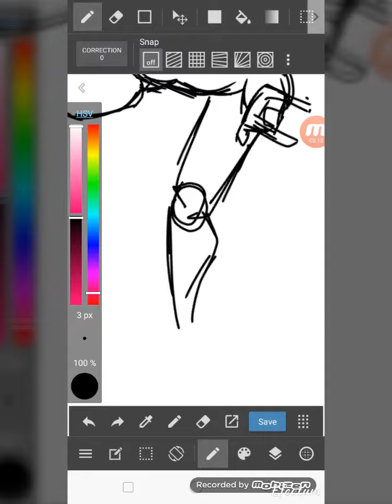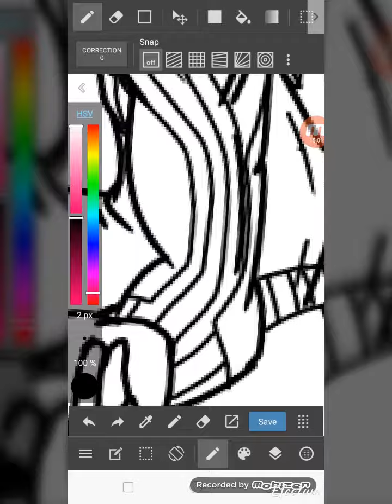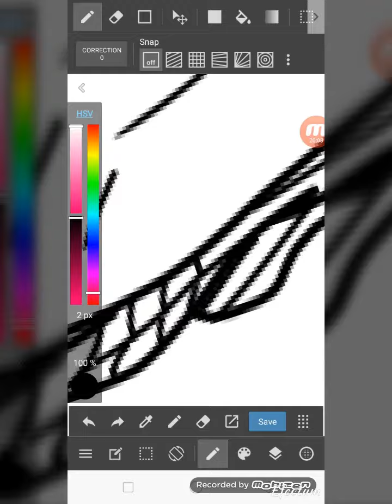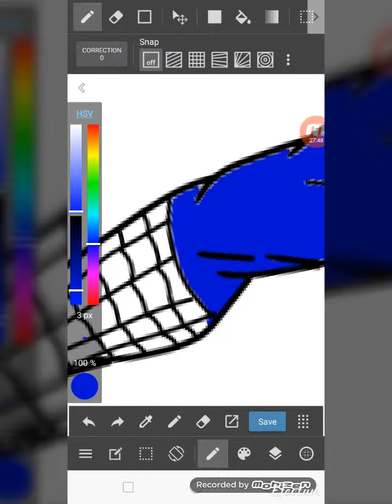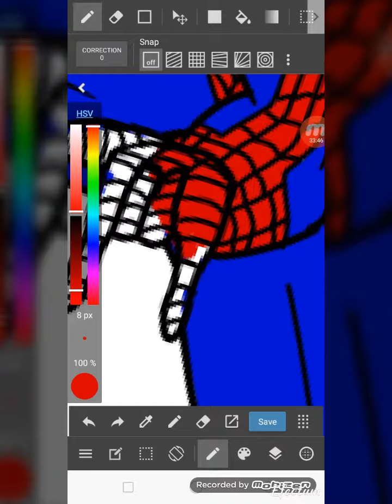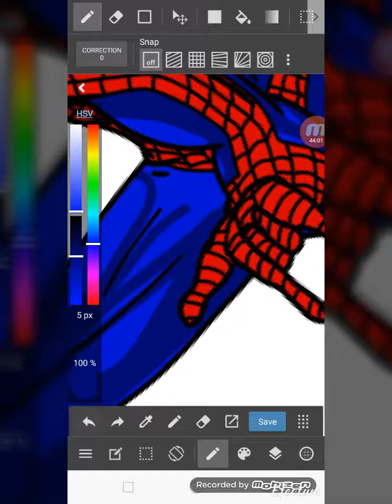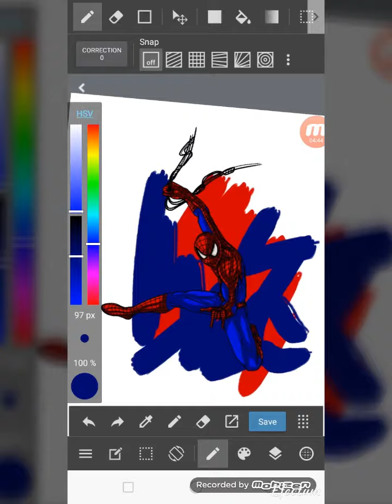Spider-Man time-lapse drawing